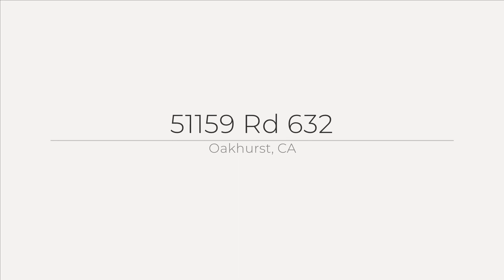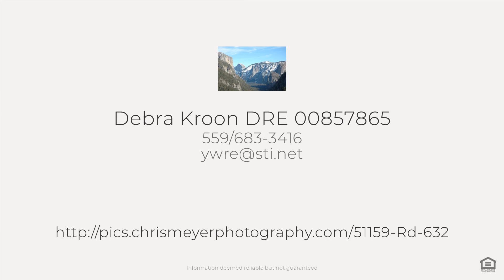51159 Rd 632, Oakhurst, CA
See the Property Website! :: Debra Kroon - 559/683-3416